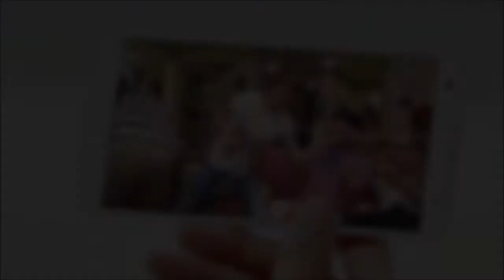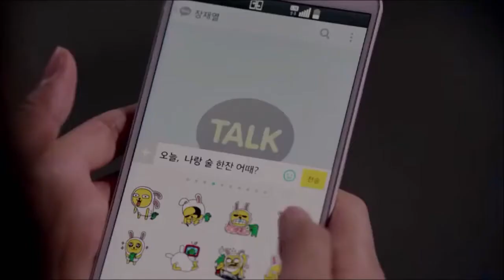[ MV ] - It's Okay That's Love - Counting Stars - OneRepublic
⚠ Toute atteinte aux droits d'auteur n'est pas intentionnelle et je m'en excuse ⚠
OneRepublic
Chanson : Counting Stars
Chanteurs : OneRepublic
Drama :
- It's Okay That's Love